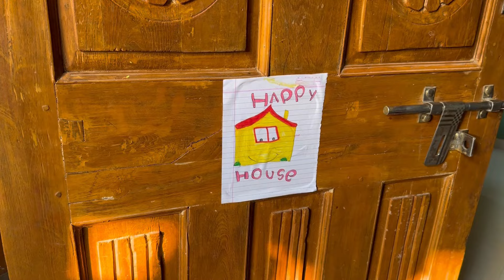आज खूप थकल्यासारखे वाटले😔😞☹️